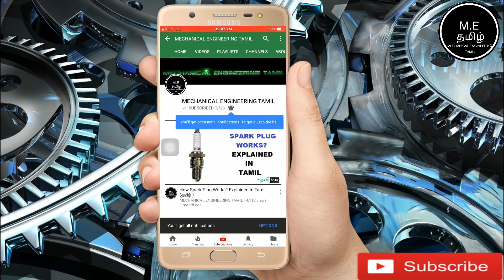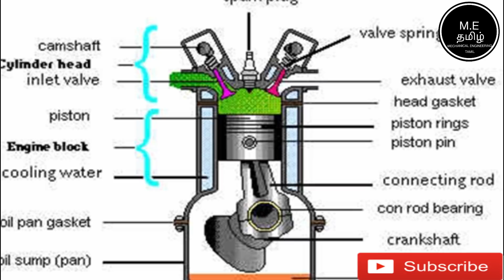What Is Engine Torque ? Explained In Tamil(தமிழில்)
This Video Is About What Is Engine Torque ? Explained In Tamil(தமிழில்)